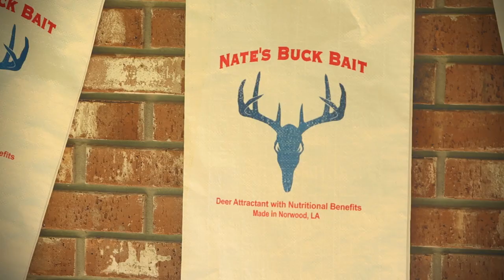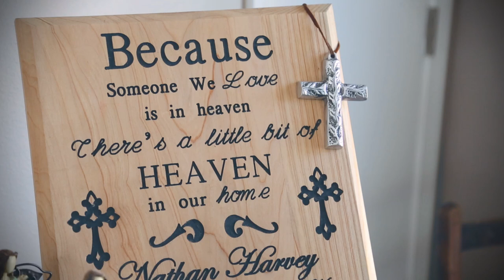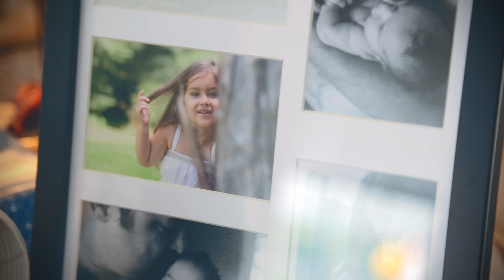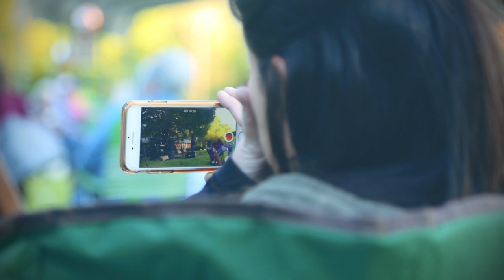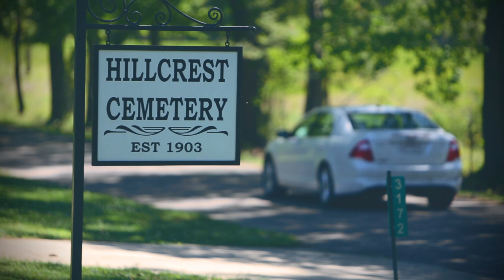"Backyard of Nathan Harvey" - Extended Cut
The band was honored to make a visit to Norwood, LA and while there we met and talked to so many great people who loved Nathan and honored him. We played a concert in the backyard that evening and will never forget the people and the impact Nathan made on this family, the community, and us.